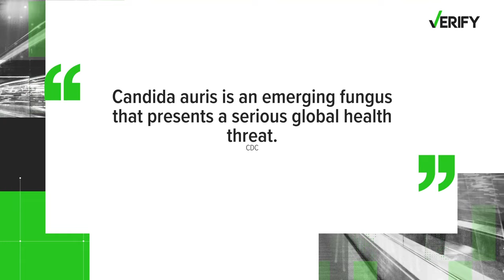Candida auris fungal infection: What is it and who's at risk?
Our sister station at WUSA is verifying what we know about the Candida auris fungal infection.